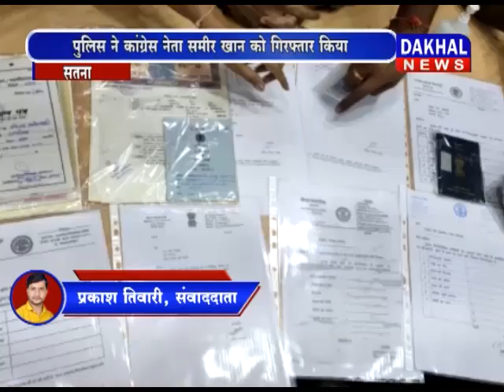सतना - पुलिस ने कांग्रेस नेता समीर खान को गिरफ्तार किया समीर_खान Congress DAKHAL NEWS//